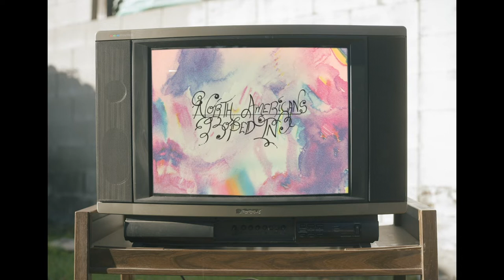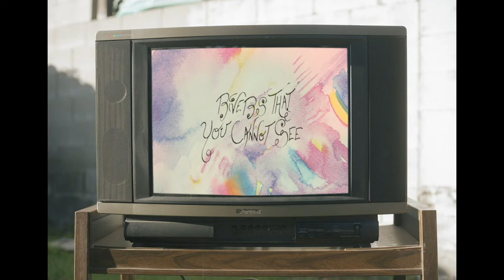North Americans - Memory of Lunch (Live)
Live performance of "Memory of Lunch" by North Americans

In honor of the first anniversary of North Americans' 2020 album "Roped In," enjoy this performance of "Memory of Lunch."

The album "Roped In" by North Americans is a collaboration between Patrick McDermott & Barry Walker.

Patrick McDermott began his North Americans project with two albums: 2013’s No_No, and 2015’s Legends. Both records were dense affairs, with blocks of sound shifting and moving like melting glaciers to create a gorgeous, impenetrable, collection of digital drones. Though they sounded nothing like what would come a bit later, both records showcased McDermott’s understanding of mood and composition. On 2018’s Going Steady, McDermott blended his love of American Primitive guitar playing with playful pieces that never overstayed their welcome. He also began collaborating with a wide range of artists: from Julianna Barwick to guitar prodigy Hayden Pedigo, as well as Cloud Nothings’ Dylan Baldi, and more. Now, two years later, McDermott is releasing Roped In, a gorgeous, intimate, and often spare album that pulls back from the collaborative nature established on Going Steady for a collection of fragile drone pieces anchored by McDermott’s intricate but direct guitar playing and haunting pedal steel work from Portland, Oregon’s Barry Walker.

McDermott began work on Roped In as he was finishing up Going Steady. In his spare time throughout the day, he’d record short instrumental passages in his voice notes app. There was no specific goal or intention at the start, but soon a new album began to take shape. “Every time I picked up the guitar, I’d play something that made sense for what I was doing,” McDermott says. “I had like 40 demos and literally in one night I went into the studio with my guitar and I recorded all of the pieces,” McDermott says. “I selected 15 of those and sent them to Barry.” The original plan was for McDermott to travel from Los Angeles to Portland to work directly with Walker, but work got in the way, so the pair sent demos back and forth over email, with McDermott laying down a guitar loop, and Walker adding ghostly strains of pedal steel over the top. “[The guitar tracks] were little coherent packages,” Walker says of his working relationship with McDermott. “All of these different ideas bubbled up out of listening to these things—this texture and these little nuances that we were able to explore.”

Where Going Steady was brimming with ideas and micromovements, Roped In is relatively sparse, built on patience and the kind of once-in-a-lifetime collaborative energy between McDermott and Walker, and accented by occasional collaborations from harpist Mary Lattimore and guitarist William Tyler. “I wanted to focus on the simplicity of the music,” McDermott says. “I didn’t want to be beholden to this massive goal of [making music] to see how progressive and experimental it could be. I was attempting to cherish the pureness of this type of music.”

Across the album’s nine tracks, McDermott and Walker use that simplicity and the directness of communicating emotions through music as both a jumping off point and a parameter. “Greetings From a Distant Friend” initially seems like a foray into dusty western atmospherics—think an abandoned border town with a lone vulture circling overhead—but gradually opens up into an unsettling, crystalline drone that warps textures and moods so that its desolation feels less uncomfortable than it does weirdly compelling. Meanwhile, on “Furniture in the Valley,” McDermott’s restraint is on display, as his guitar fades behind dubby twinkling harp from Mary Lattimore, creating a solid counterpoint for the overwhelming fragility of the track, which is filled with so much subtle detail it’s worth putting on repeat for an entire afternoon. Elsewhere, on “Rivers That You Cannot See” McDermott’s soft strumming forms a hypnotic bed for Walker’s fragile pedal steel work, which arcs over the top of the track repeatedly before quietly trailing off. The song is something of a thesis statement for all of Roped In, it’s deceptively uncomplicated, but easy to get lost in—not so much a product of McDermott’s interaction with the natural world around him, as it is a product of the ups and downs of life itself. Like much of Roped In, it’s about the clarity that can come from quiet moments, and how those moments are worth sticking with for as long as we possibly can.